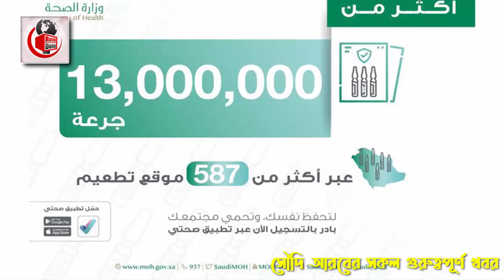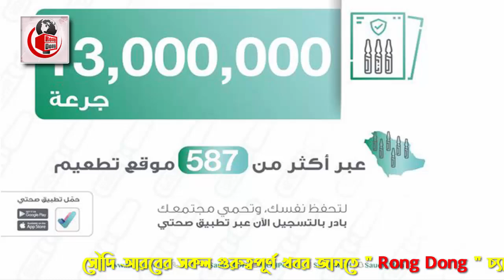সৌদি প্রবাসীরা দেখুন - সৌদির আজকের ৩ টি বিশেষ খবর | Today's date: 25/5/2021 | সৌদি আরবের খবর